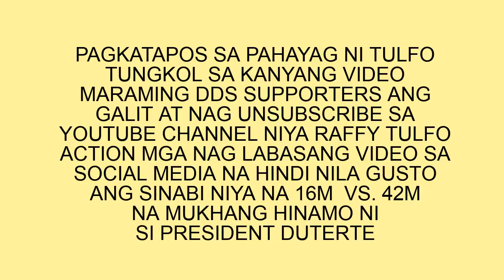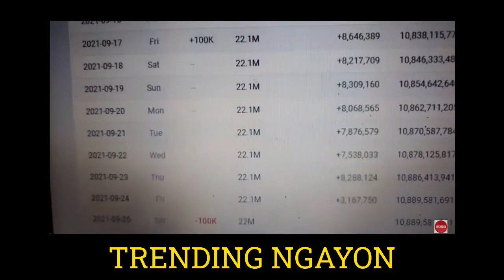Raffy Tulfo vs Duterte Nag Sorry !!? 🤔 Dahil sa Video Subscribers Bumaba ang YOUTUBE CHANNEL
Viral parin sa social media at galit parin ang mga DDS 16M  kay  Raffy Tulfo kahit nag paliwanag na siya sa mga supporters ni Pangulong Duterte . Bumaba ang subscriber niya at maraming galit parin sa kanya please watch .

Hello Everyone for more videos please